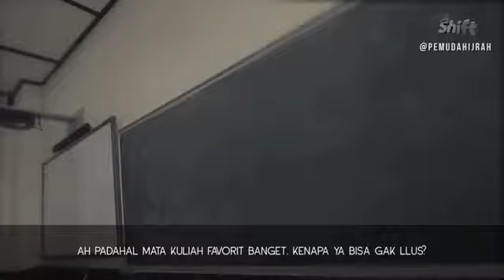UST. Hanan Attaki - Dalam Kesulitan Ada Kemudahan (SHIFT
Tausiah singkat dari UST. Hanan Attaki